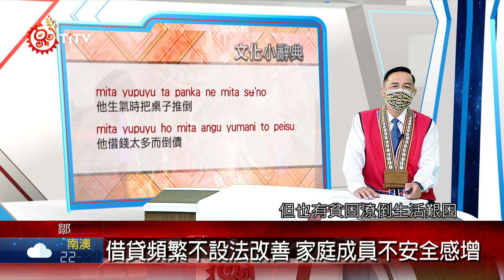借貸頻繁不設法改善 家庭成員不安全感增 2021-07-14 Cou IPCF-TITV 原文會 原視族語新聞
yupuyu在鄒語有兩種意詞，可說「推倒 倒債」，每個部落的生活境界都不同，有些是很平順的生活，也很富裕，但也有貧困潦倒，生活艱困，的確是不同生活狀况==ns==在原鄉部落有很多族人一直在艱困的生活度過，在這種情況下，常有東借西借的際遇，這種不好陋習會對家庭很不安定感，所以能不借款是最好的，只要努力工作一定能突破困境。